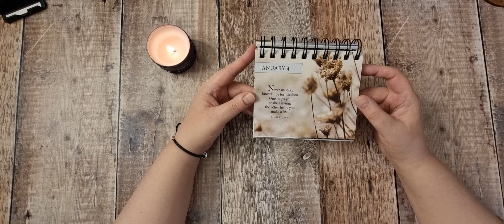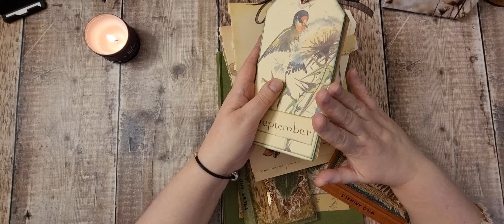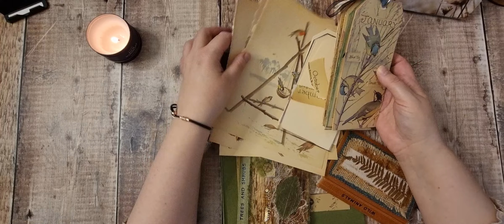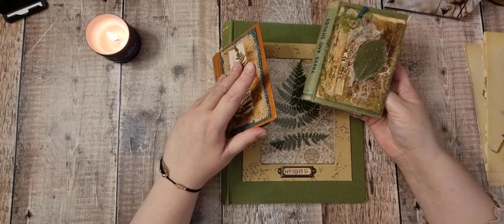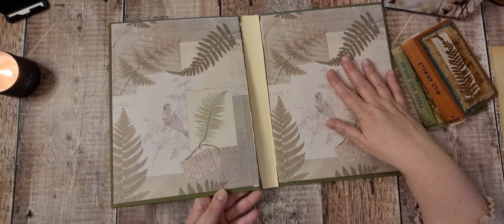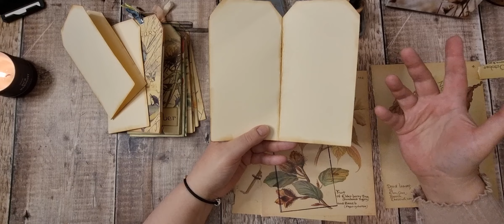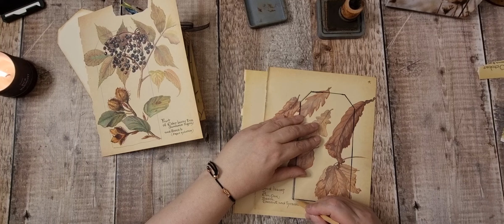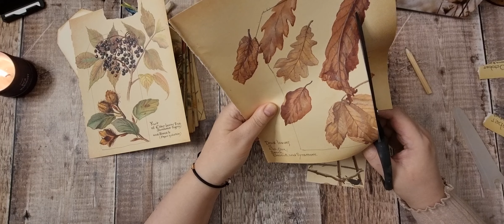Edith Holden Tag Book - Finishing the Unfinished - Tatty Treasure & Friends January Challenge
Today I'm finishing off those unfinished projects, this is as part of the January Tatty Treasure & Friends Facebook challenge. Why not join us ?